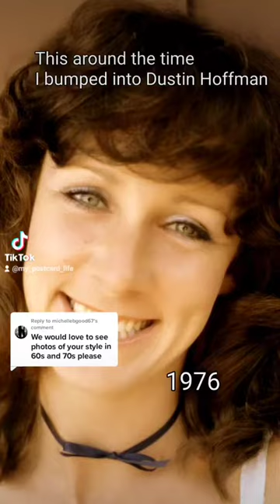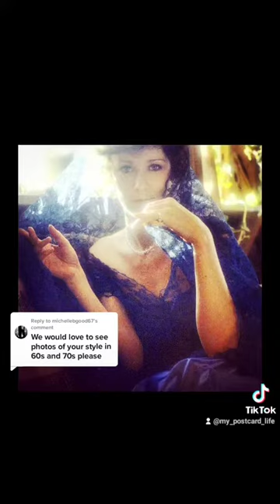"Moonbeam" 1976 original song by Lille Diane - My Postcard Life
I've been preparing for a grand celebration - my 70th birthday happening this October. I'm starting the party early with the first public release on YouTube & TikTok of my song, 'Moonbeam" written nearly 50 years ago.

I'm envisioning numbers of views beyond my wildest dreams. Thank you in advance for helping this happen!

I've also been preparing more content for this channel. Thank you for being patient as I catch up on the hundreds of comments and inquiries about me. Y'all are downright magical & treasured for holding space while I stepped away on a restoration journey. I'm doing great! And... I missed you.

Meanwhile, gather the fireworks, cakes, sparklers, kazoos, and find a pair of silver wings for your ankles. We've got some flying to to do.

Click like & let me know which 60's or 70's style I wore you like best. Thanks!

Much love to you all. Please say hi! I'd love that so much! Xoxo Lille Diane